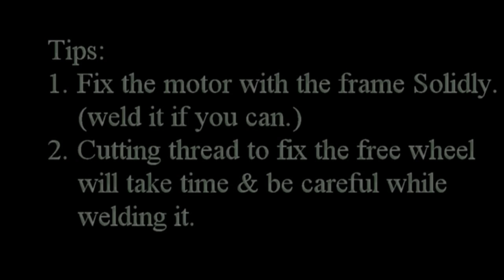how to make an electric bike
hey guys i am an Indian,this video will give you a full tutorial of how to make an ebike.Please  watch the full video in order to understand how to fix  the electronic components.COMPONENTS USED-24v 250w motor,24v 250w speed controller,two 12v 1.3Ah lead acid batteries,ebike throttle,battery charger.Suggestion(Nipu Tiwary).